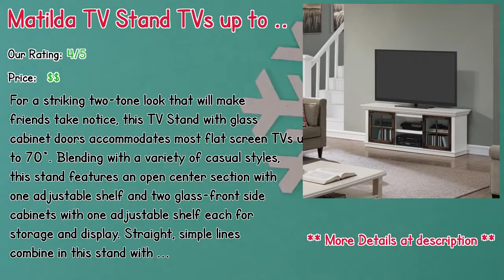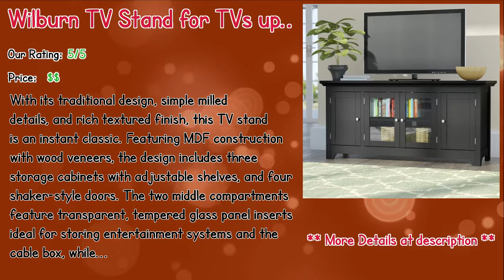10 Target Tv Stands On Sale Reviews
10 Target Tv Stands On Sale Reviews

** Cybil TV Stand
** Matilda TV Stand TVs up to 70"
** Wellington TV Stand for TVs up to 60"
** Havens Canted Side TV Stand for TVs up to 60"
** Wilburn TV Stand for TVs up to 55"
** Plympton TV Stand for TVs up to 55"
** Miles TV Stand for TVs up to 78"
** Ramsdell TV Stand for TVs up to 80"
** Fresno TV Stand for TVs up to 70" with Fireplace
** Abordale TV Stand for TVs up to 65"

Our complete review, including our selection for the year's best Target Tv Stands On Sale, is exclusively available on Spyer Home Decor.